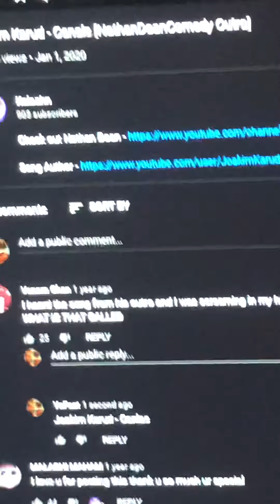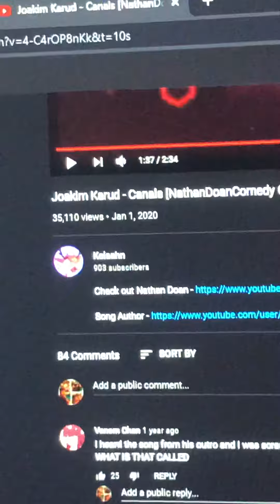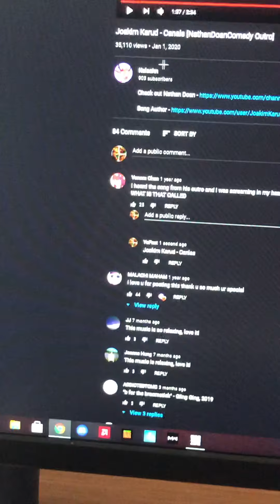he needs a map